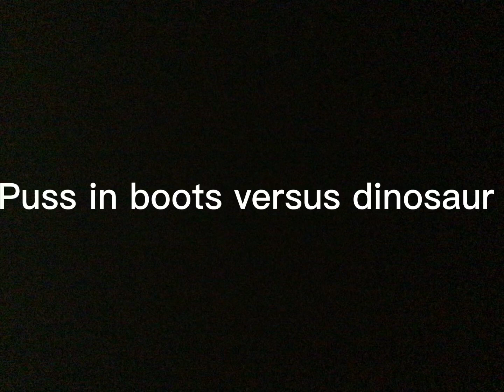Puss in boots vs Dinosaurs